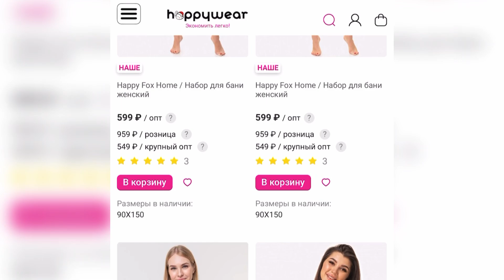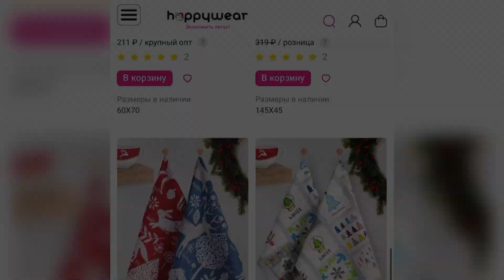Покупки к Новому Году 2023🎄Расхламление всей одежды✨Уборка в гардеробной ✨Я плюшкин или минималист?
Привет!❄️ В этом видео покажу, что из одежды я заказала для всей семьи к Новому Году. Будем устраивать новогоднюю фотосессию в обновках, и потом обязательно покажу вам фотографии в своём телеграм-канале.
Также покажу расхламление огромной кучи своей одежды, которую я накопила со времени переезда в Москву, т.е. на протяжении уже 15 лет… Так всё-таки я Плюшкин или манималист? 😜
А ещё в этом видео отвечу на вопрос, который мне задали в комментариях - «Почему я всё время в трусах?»

НАВИГАЦИЯ:

0:00 - вступление
0:30 - классные обновки одежды к Новому Году для всей семьи
3:29 - примеряю домашние костюмчики
5:30 - начинаю уборку и расхламление в гардеробной
10:05 - куда отнести ненужные вещи?
12:12 - почему я всё время в трусах?
13:17 - организую хранение одежды в ящике комода
14:45 - нашла солнцезащитные очки
15:05 - от какой одежды избавляюсь